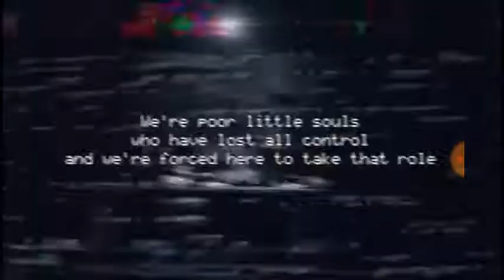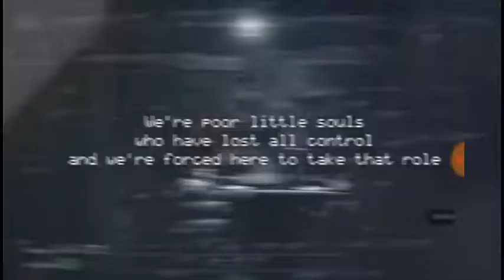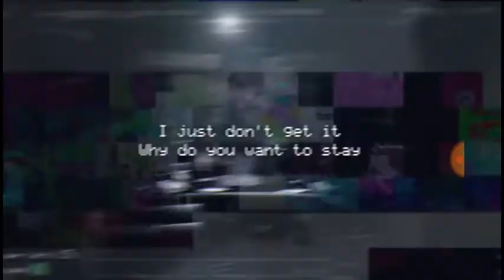FNAF 1 Song in the office when the power Runs Out FNAF 1